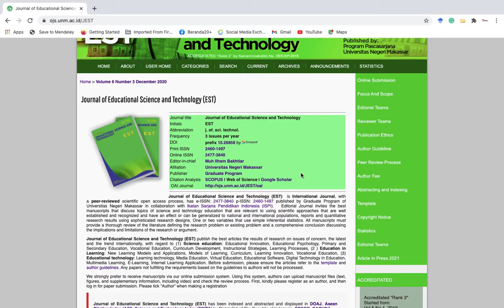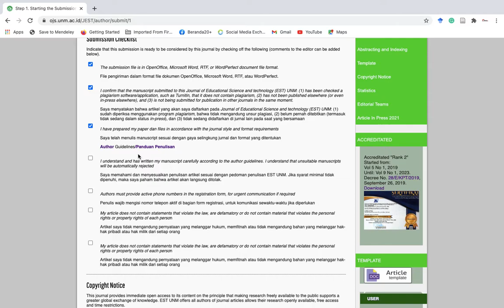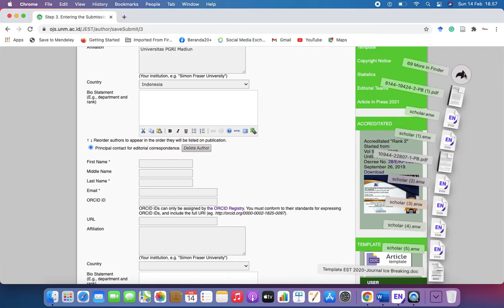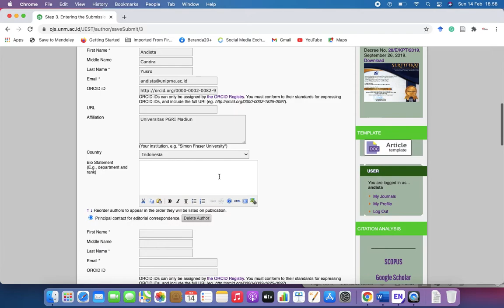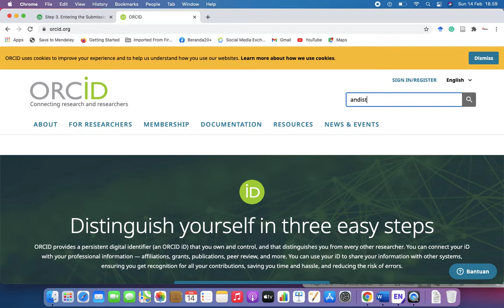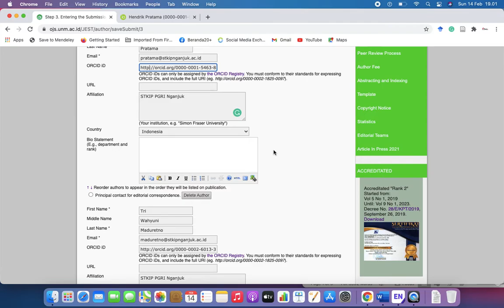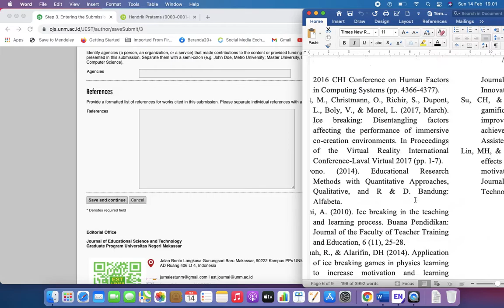Tutorial: Kirim Naskah di OJS 2 KURANG DARI 10 MENIT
Proses mengirimkan naskah kurang dari 10 Menit.
Semoga tutorial ini membantu bagi teman-teman semuanya

Kami membuka diri untuk diskusi dan pendampingan jika ada yang berkenan.